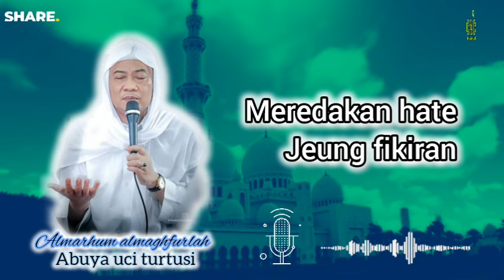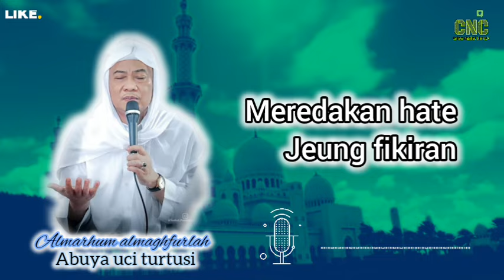Meredakan hate, jeung fikiran anu riweuh | Abuya Uci Turtusi | Cahaya Nasihat Cilongok